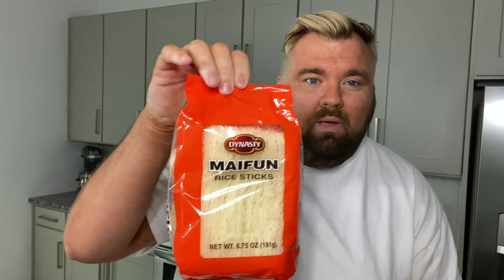DAY IN MY LIFE VLOG *cook with me, new hair, starting youtube*